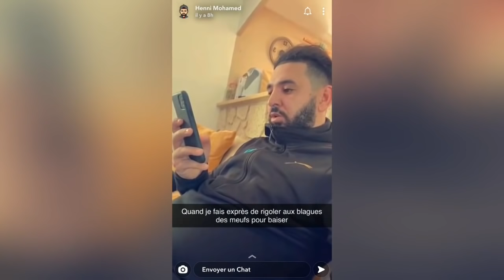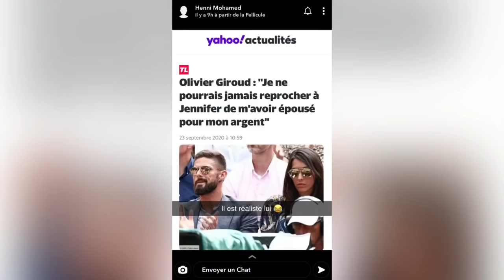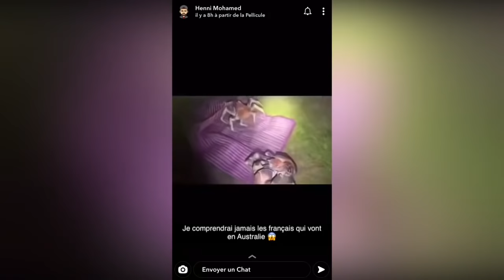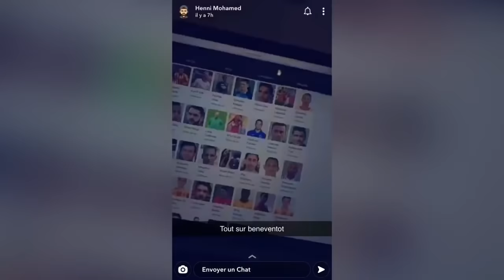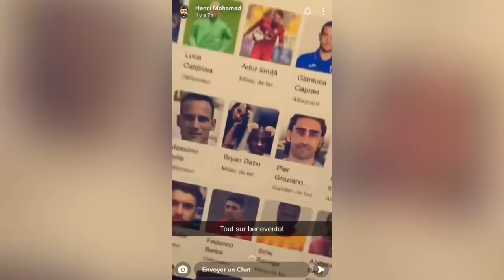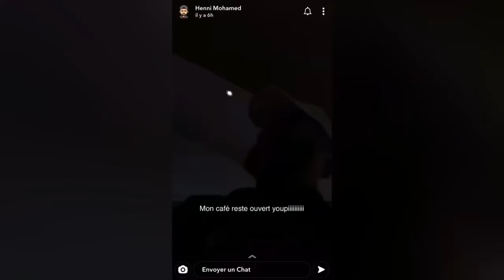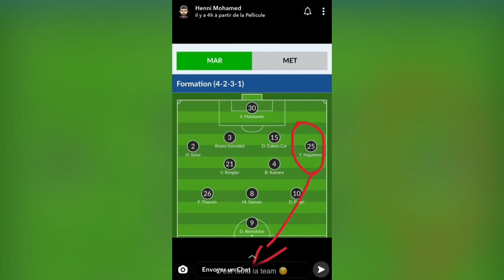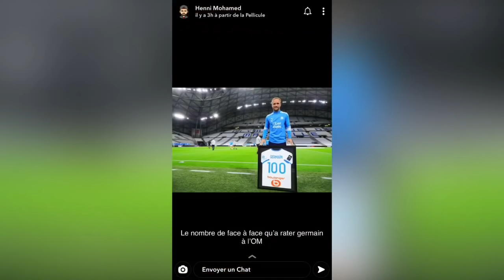L’OM FAIT MATCH NUL CONTRE METZ ! Mohamed Henni CASSE SA TV